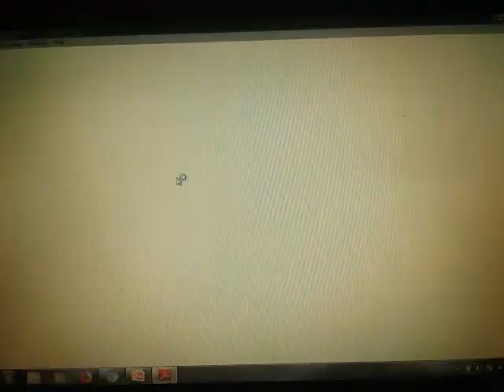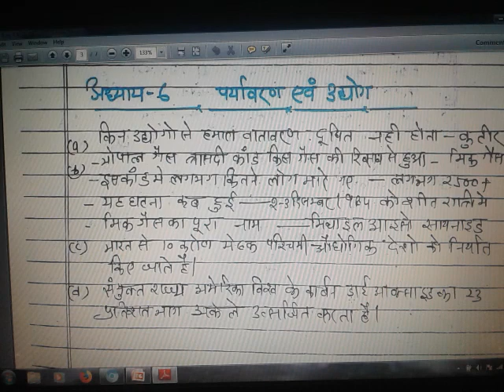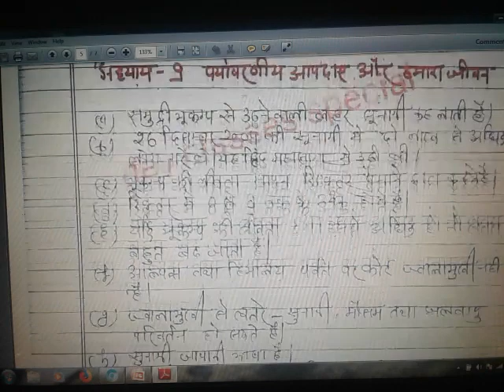BEST EVS COLLECTION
Evs TRICK
BESt EVS FOR UPTET/CTET/ALL TET
UPTET EVS CLASSES
ENVOIRMENTAL CLASSES
WHATCH     25/30 IN HINDI SUBJECT